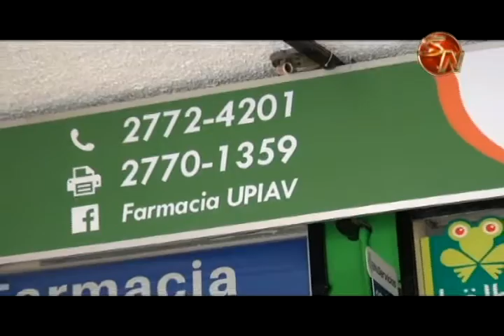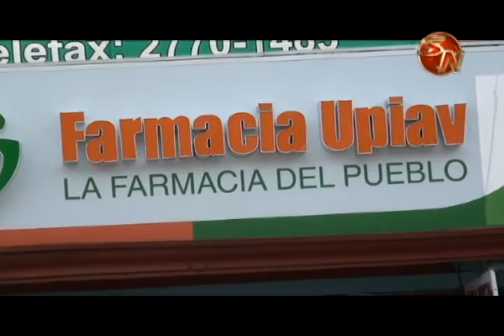UPIAV comienza su mes de aniversario con una Feria de la Salud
Los días 30 de junio, primero y dos de julio, se llevará a cabo la Feria de la Salud de la Farmacia UPIAV, como parte del mes de aniversario de la Unión de Productores Independientes y Actividades Varias (UPIAV).